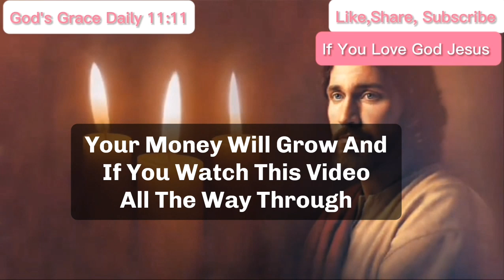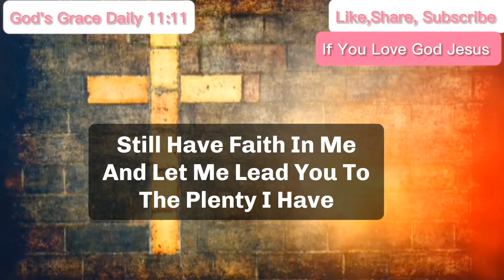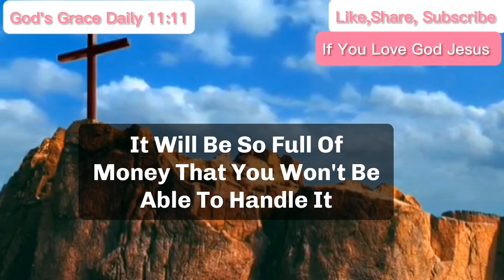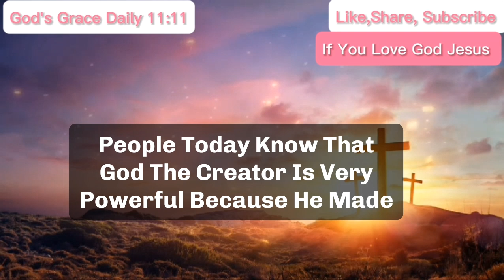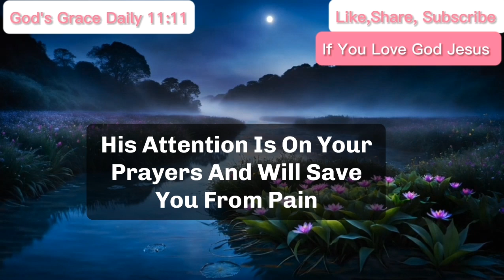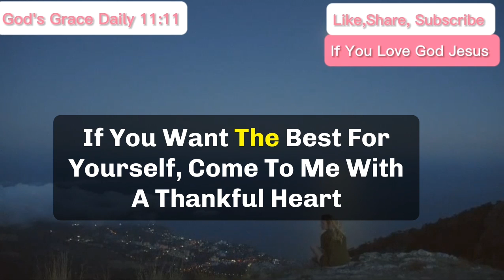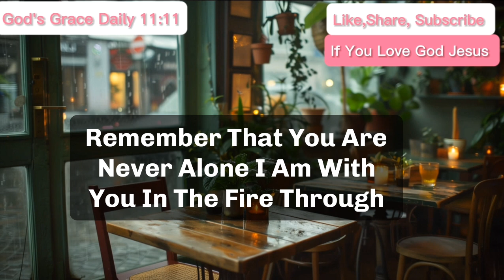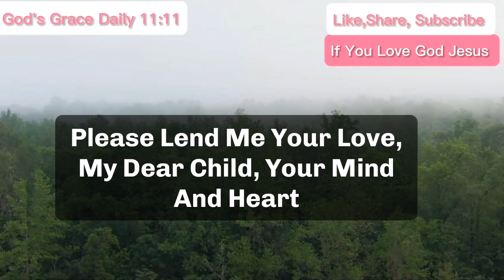11:11😇God Says, Someone Is Planning To Gift You 🤑$100,000,000 To You... | God's Message Today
11:11😇God Says, Someone Is Planning To Gift You 🤑$100,000,000 To You... | God's Message Today | God